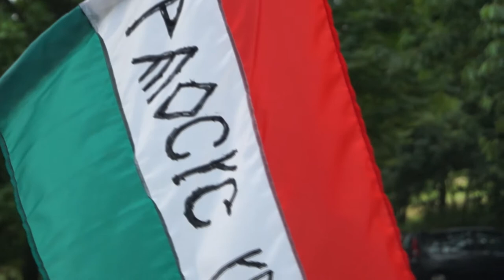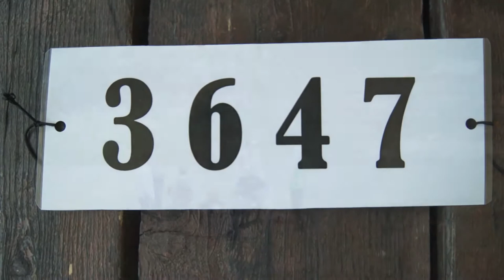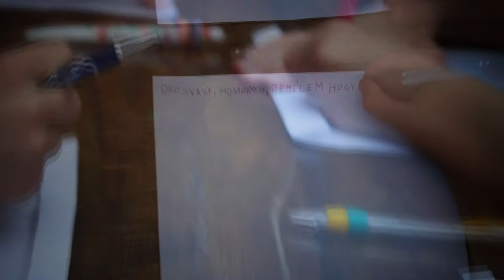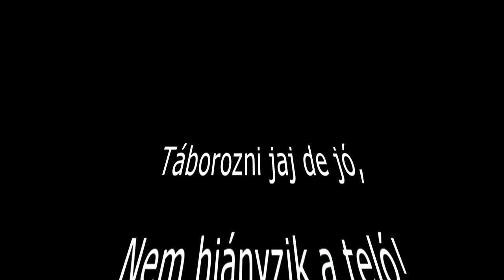Alkotótábor a Vándor Meseíróval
Összefoglaló, Böde Péter, a Vándor Meseíró nyári alkotótáborairól